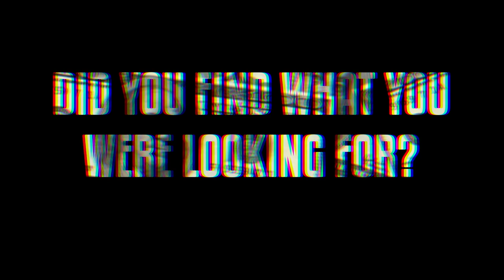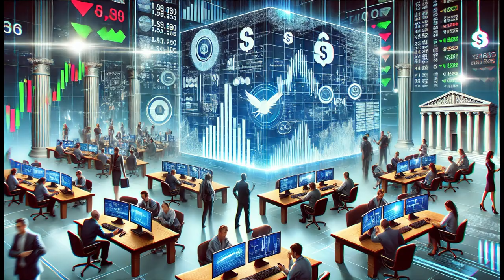Global Systems Crash - Resolving The Global Meltdown A.I. Powered News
On July 19, 2024, a routine software update from CrowdStrike caused a massive global IT outage, affecting various sectors including airlines, banks, and hospitals. The update led to widespread Windows BSOD (blue screen of death) errors, resulting in significant disruptions. Learn how this faulty update impacted critical infrastructure and the steps taken by CrowdStrike to address the issue. We discuss the importance of robust cybersecurity measures and vendor diversification to prevent such incidents in the future. Stay informed on the latest developments in cybersecurity and how to safeguard your systems against unexpected disruptions

Transcription:
Did You Find What You Were Looking For?

World feels the sting as CrowdStrike creates a huge critical error.

CrowdStrike's faulty update to blame for global Windows systems crash.

Matt Burgess over at Wired.com writes:
Huge Microsoft Outage Caused by CrowdStrike Takes Down Computers Around the World.,

Banks, airports, TV stations, health care organizations, hotels, and countless other businesses are all facing widespread IT outages, leaving flights grounded and causing widespread disruption, after Windows machines have displayed errors worldwide.

In the early hours of Friday, companies in Australia running Microsoft’s Windows operating system started reporting devices showing Blue Screens of Death (BSODs). Shortly after, reports of disruptions started flooding in from around the world, including from the UK, India, Germany, the Netherlands, and the US: TV station Sky News went offline, and US airlines United, Delta, and American Airlines issued a “global ground stop” on all flights.

The widespread Windows outages have been linked to a software update from cybersecurity giant ​​CrowdStrike. It is believed the issues are not linked to a malicious cyberattack, cybersecurity officials say, but rather stem from a misconfigured/corrupted update that CrowdStrike pushed out to its customers.

“Earlier today, a CrowdStrike update was responsible for bringing down a number of IT systems globally," said a Microsoft spokesperson in a statement. "We are actively supporting customers to assist in their recovery.”

Engineers from CrowdStrike posted to the company’s Reddit forum that it has seen “widespread reports of BSODs on Windows hosts” occurring across its software, is working on the problem, and has advised a workaround for impacted systems. It also issued instructions to its customers in an advisory.

The incident has only impacted devices running Windows and not other operating systems. It's unclear exactly how widespread the issues are and how long they will take to resolve.

Hours after the issues started to emerge, CrowdStrike CEO George Kurtz issued a statement about the outages, saying the company has found a “defect” in an update for Windows that it issued. “This is not a security incident or cyberattack,” Kurtz said. “The issue has been identified, isolated, and a fix has been deployed.” In the statement, Kurtz confirmed that Mac and Linux hosts are not impacted by the update and said that its customers should refer to its support portal. He later apologized for the incident during a television interview.

At the same time as the CrowdStrike issues emerged, Microsoft was also dealing with its own, apparently unrelated, outage of its Azure cloud services. The company says the two incidents are not linked.

Thoughts from the channel:
It's hard to understand how a company like CrowdStrike; a company that has been named a Customers' Choice in the Gartner Peer Insights report for Endpoint Protection Platforms; knowing the importance of security, could allow an update to go out to consumers that would be catastrophic. Mac and Linux users were uneffected by the faulty update.

Incidents like this are just as bad as the cyberattacks over the past couple years. Cybersecurity has to be priority for the online world which now has serious implications for the real world as well. Hopefully whatever oversight or miscommunication that enabled this to happen, is being corrected. Have you or someone you know, been effected by Crowdstrike's faulty software update?

Thank you for watching, you can support the channel by Subscribing, liking the video, leaving a comment, sharing the video, and by adding it to a playlist or by making clips, shorts, and reels.

You can also support with other options listed in the description or pinned comment.

Search Blessings For You All. We hope you keep finding what you're looking for.